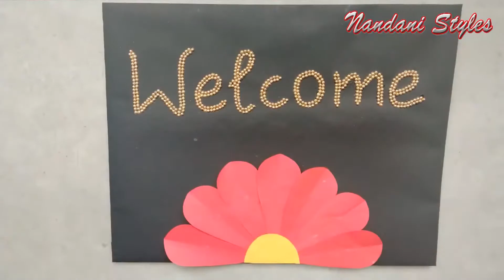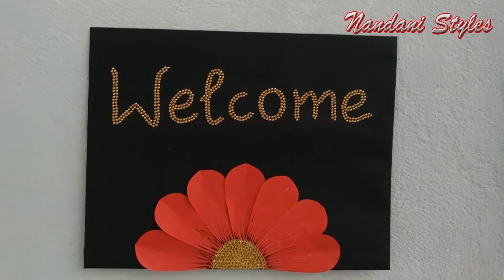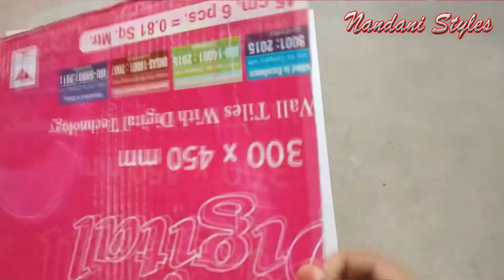Amazing Frame Wall decoration ideas || Beautiful Handmade Wall hanging || DIY craft ideas